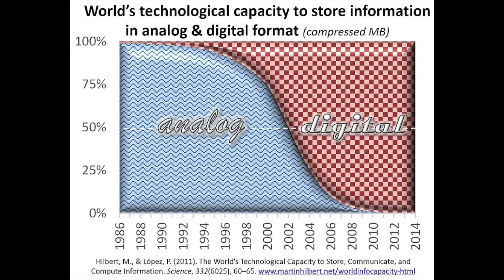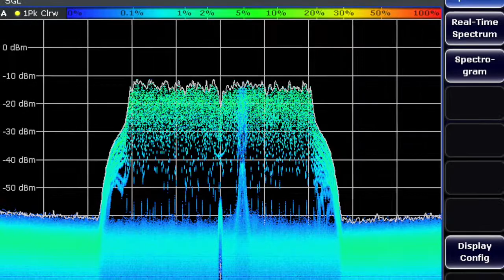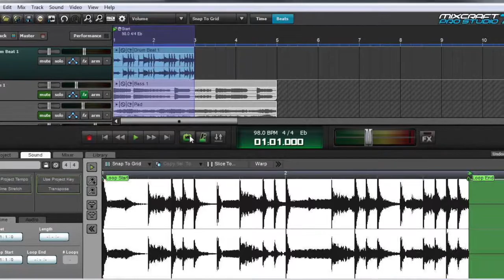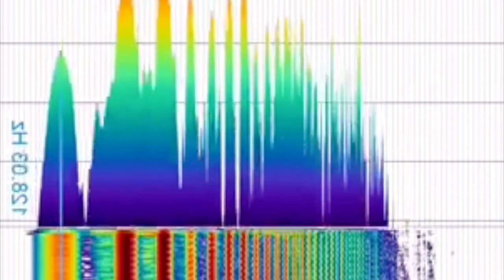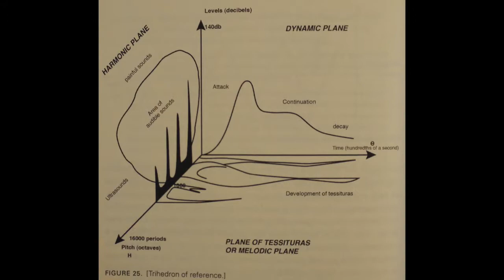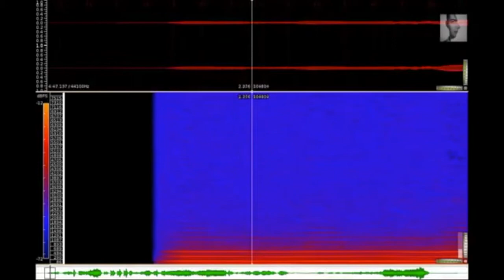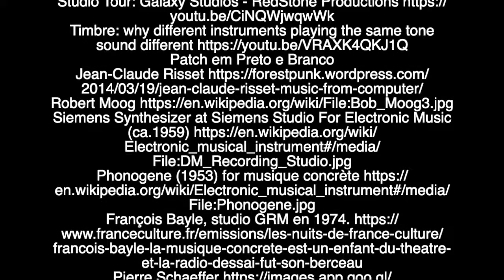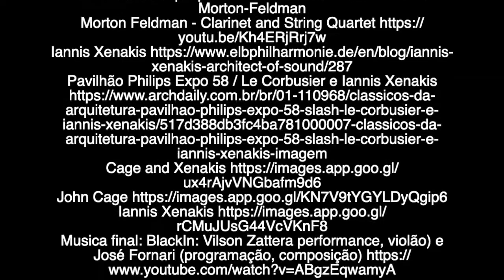Musicologia na mídia: Pós-modernismo e Postonalismo #6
Apoio institucional:
Projeto de extensão aprovado no 12º Edital PROEC - PEC 2018 - UNICAMP.
Título do projeto: "Musicologia na mídia: Divulgação democrática da pesquisa em música através do ensino à distância".

Baseado no artigo:
José Fornari. “Pós-modernismo e postonalismo”. Blogs de Ciência da Universidade Estadual de Campinas. ISSN 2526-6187. Data da publicação: 06 de fevereiro de 2019.

Referências